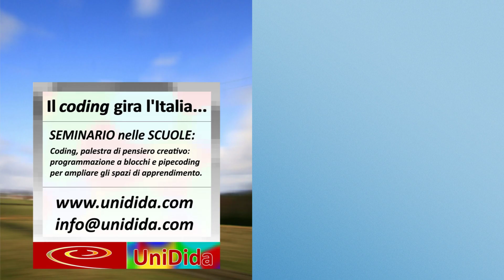Giro Coding 2020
Aperte le candidature per il GIRO del CODING 2020.